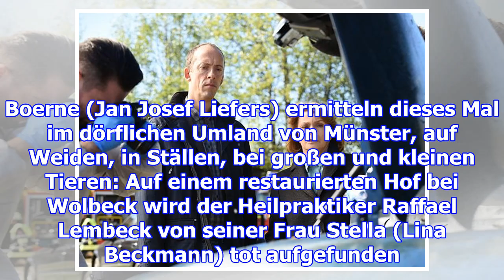krimi tv-tipps krimi-tipps am samstag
krimi tv-tipps
                  krimi-tipps am samstag

Bei „Wilsberg“ (ZDF) hat das Auftauchen einer Steuersünder-CD tödliche Folgen. In „Tatort - Das Wund...